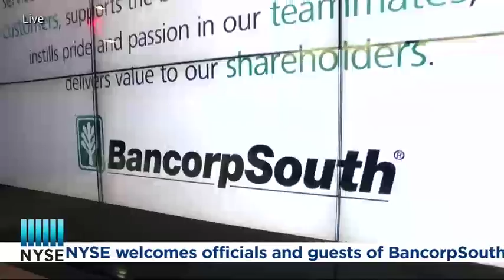BancorpSouth, Inc. rings The Opening Bell celebrating 20 years on The NYSE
The NYSE welcomes officials and guests of BancorpSouth, Inc. celebrating their 20th Anniversary of Listing on The NYSE. Honoring the occasion Dan Rollins, Chairman & Chief Executive Officer, BancorpSouth, Inc., rings The Opening Bell.